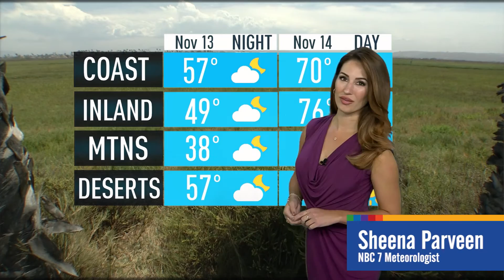Inside the World's Largest Starbucks | What's Up?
The world's largest Starbucks will open its doors on Friday. NBC 7's Marianne Kushi has what's up.